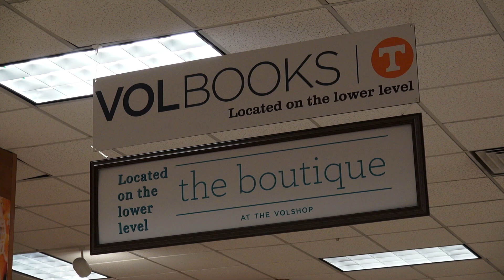The Boutique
Have you visited The Boutique lately?